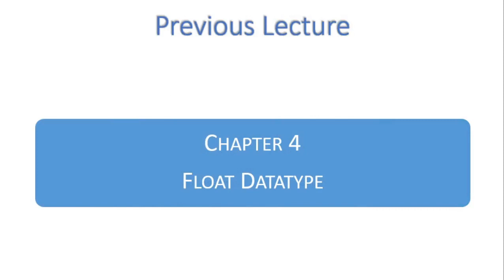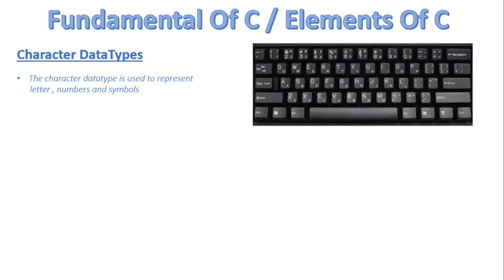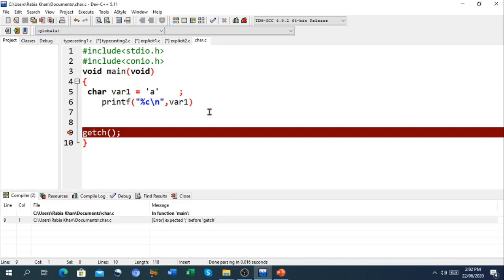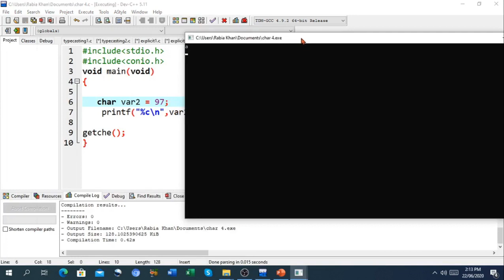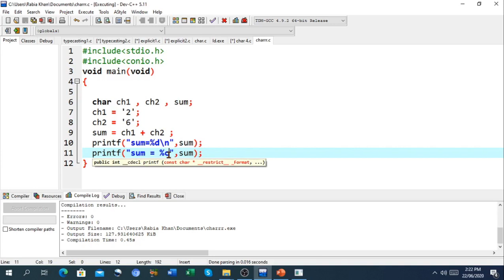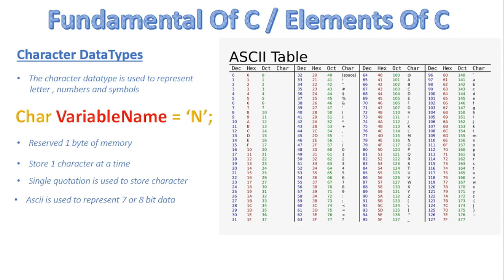FSc Computer Science Book 2, CH 4, LEC 27: Characters Datatype